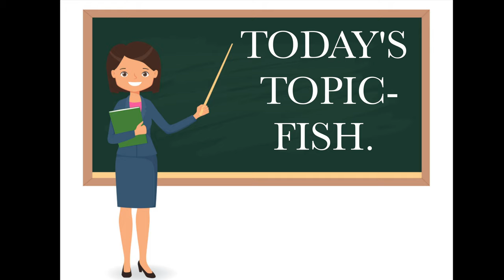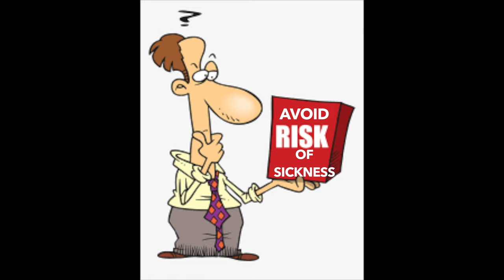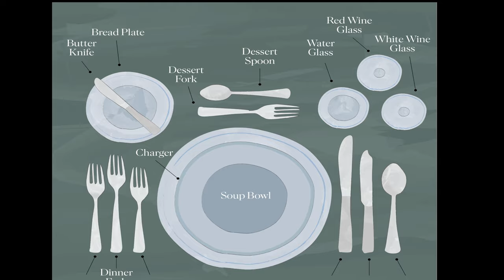FISH classification and facts.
Bienvenido friends,

" Let's get this thing started!"

I teach topics that cover the Tourism, Hospitality and Management Curriculum.
My objective is to enlighten and edify persons on relevant topics that can be beneficial in the classroom, workplace and society to produce favorable outcomes.

🎥 B roll footage from: Pexels